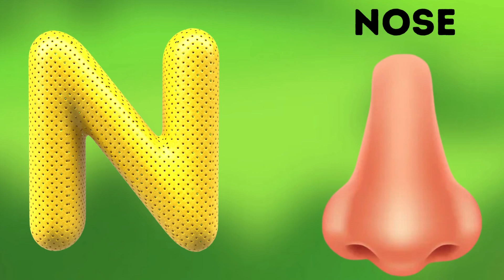Phonics for Kids | ABC Alphabet Songs with Sounds for Children | Learn ABC | Alphabet Letters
From ABC KID'S Learning school

ABC KID'S Learning school